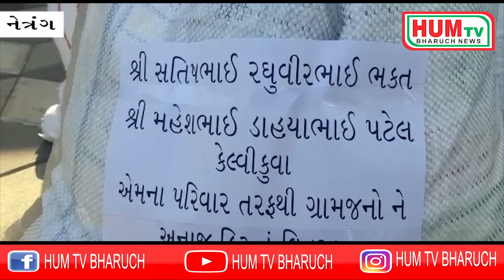નેત્રંગ તાલુકાના કેલ્વીકુવા ગામના એનઆરઆઇ પરીવારે ગ્રાજમનોને અનાજકિટનું વિતરણ કયુૅ